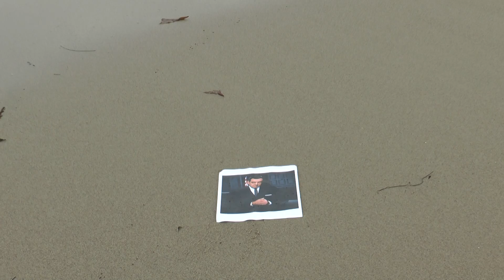Who is Tyler Perry Mason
Sophia Rabanes producer and creator of Tyler Perry Mason
ARROYO Channel